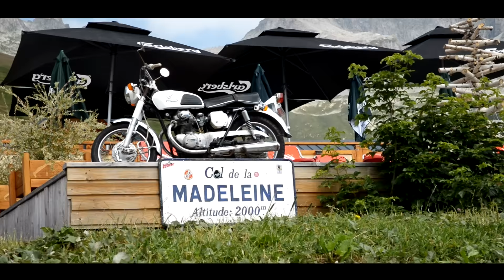Teaser du Mad'Trail 2016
Prêts à affronter 3 Géants de Savoie ? Cette année, le Mad'Trail vous propose :
- Mad'Trail (62km)
- Marathon de la Lauzière (42km)
- Crève-tête (19km)
- Kilomètre vertical de Crève-tête (2.8km le samedi)
- Challenge Crève-tête (kv le samedi + Crève-tête le dimanche)
Et encore plus d'activités gratuites (et à tarifs préférentiels) pour vos accompagnateurs!
Bonne préparation et à très vite !